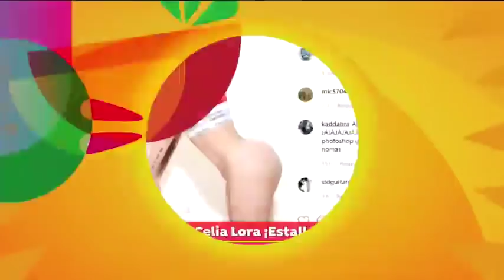¡Celia Lora habla sobre el exceso de retoques en sus fotografías! | Sale el Sol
Celia Lora aclara todo sobre la fotografía en la que abusó de retoques, además confiesa que participará en un reality de Playboy.